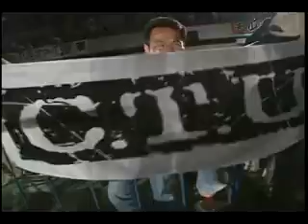2007.06.16 TIGER MASK & EL SAMURAI & KANEMOTO vs ISHIKARI & GEDO & JYUSHIN THUNDER LIGER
2007年6月16日京都市体育館  タイガーマスク＆エル・サムライ＆金本浩二 vs 石狩太一＆外道＆獣神サンダー・ライガー